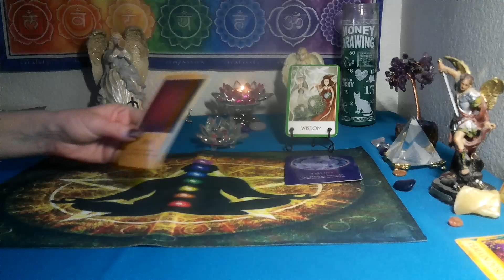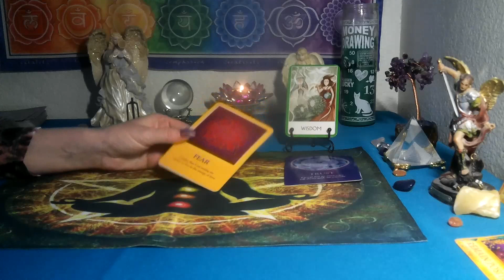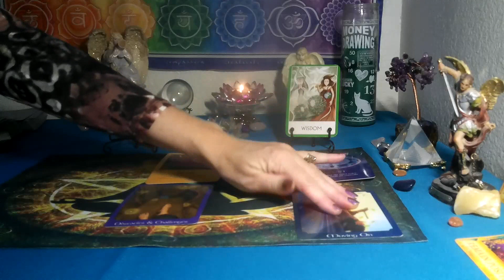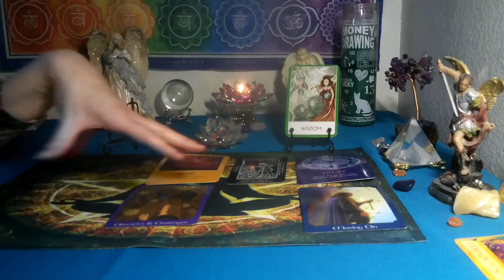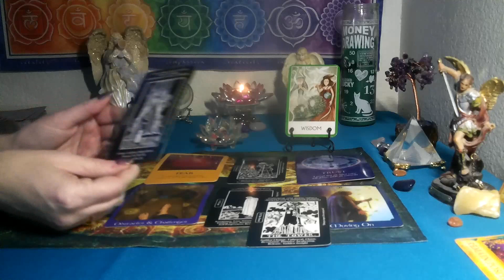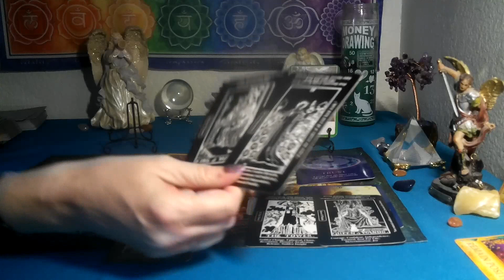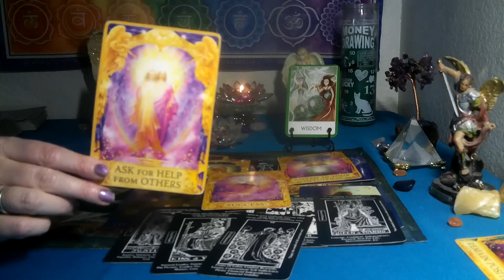ARIES /TAURUS CUSP~ HAVE TRUST THAT YOU ARE BEING GUIDED!! // MARCH CHAKRA